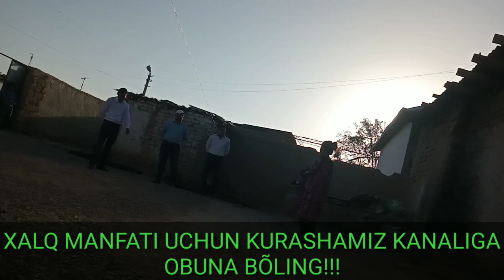MANNA XAQIQAT INTERNETGA XAQINI TALAB QILIB CHIQAN AYOLGA BOSIM SKRETNI KADRDA SROCNA KO'RING